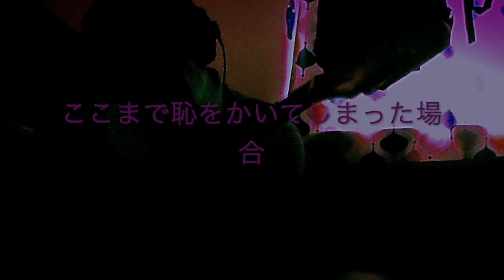K-Children （混沌コントロール）（kφntφn-cφntrφl） For Benny Phipps